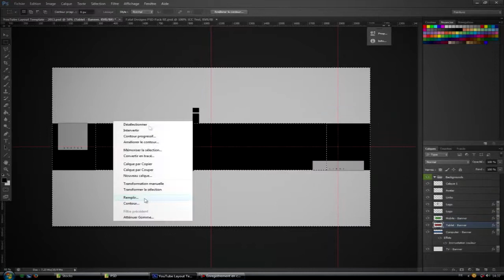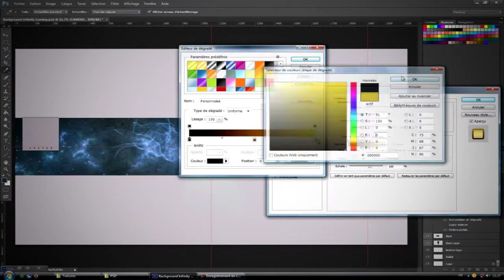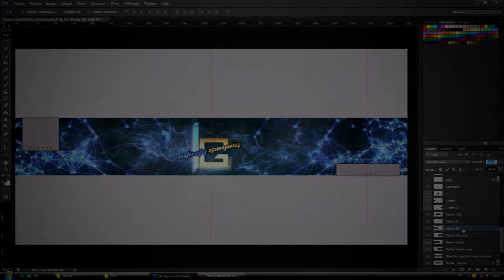Speed Art #2 | Infinity Gaming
Lisez ce qui est écrit en dessous pour plus d'infos, merci ! :D
Regarder en HD, c'est tellement mieux !

Salut, aujourd'hui je vous présente la bannière YoutTube créer pour la team Infinity Gaming

Song : eSenTRIK - Collapse

Logiciel de filmage : Camtasia Studio 7

Logiciel de montage vidéo : After effect CS4 , Sony Vegas 7